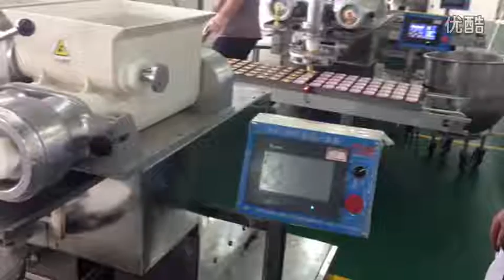Automatic encrusting and aligning machine for fruit/banana/pineapple filling cake/cupcake